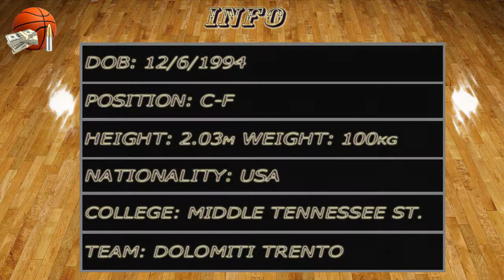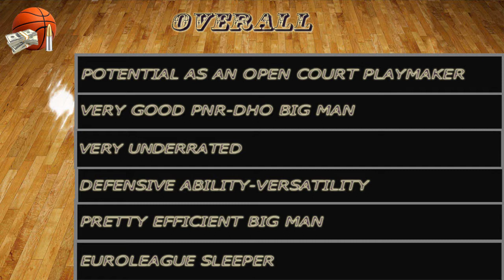Jacorey Williams 2020-21 EuroCup Video Report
Jacorey Williams, The New Addition Of JL Bourg